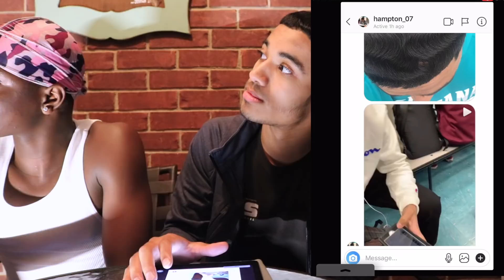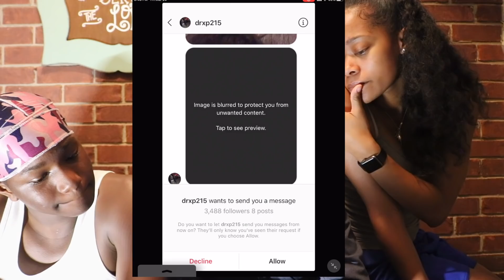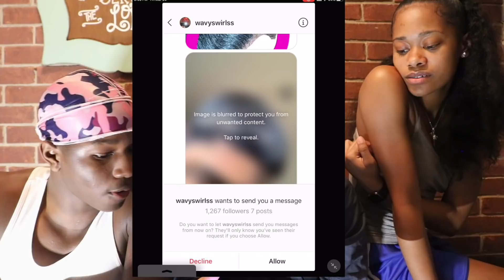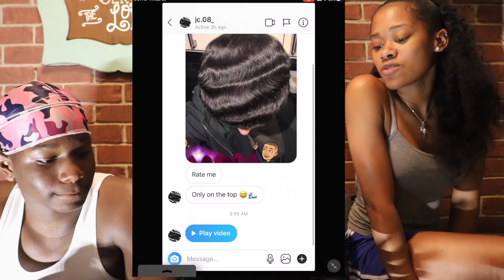"Roasting My Subscribers Waves" Episode 7 Ft My Cousins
I finally found out how to upload this video for you guys in this episode my cousins helped me rate all your waves or also roast but if you liked this episode of roasting my subscribers waves don't forget to

What I Use For My Waves:
DreamTsu Wave Bag
Medium Hard Brush
Hard Brush
Curl Enhancer Smoothie

Barber Equipment:
Andis Master
Magic Clips
Double Magnetic Guards
Oster Comb
ANDIS PROFESSIONAL SLIMLINE PRO LI CORDLESS CLIPPER
TRESemmé Hair Spray

Filmmaking Equipment:
Canon Rebel t6i
Box Lights
Sd Card Reader